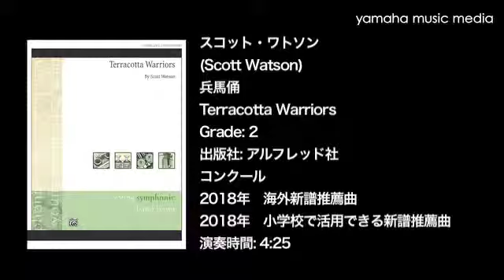GYW00127900 スコット・ワトソン/ 兵馬俑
商品コード：GYW00127900
出版社：アルフレッド社
作曲者：スコット・ワトソン
原題： Terracotta Warriors
邦題：兵馬俑
グレード：2
用途：コンクール
2018年　海外新譜推薦曲
2018年　小学校で活用できる新譜推薦曲"